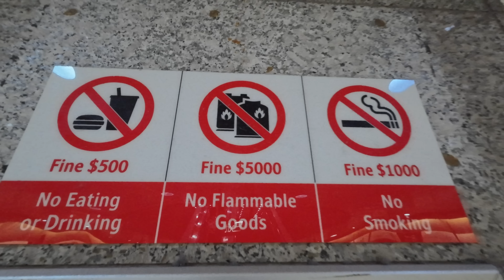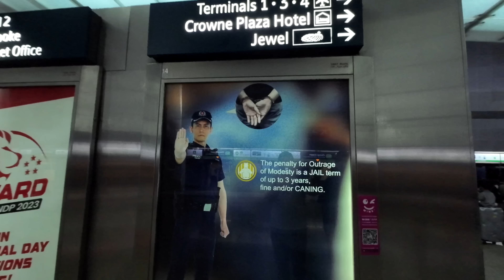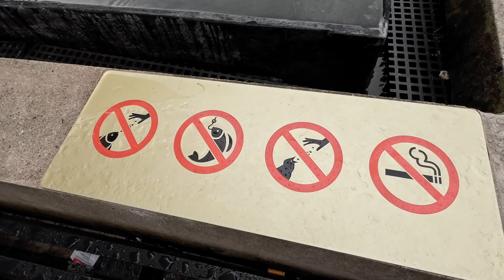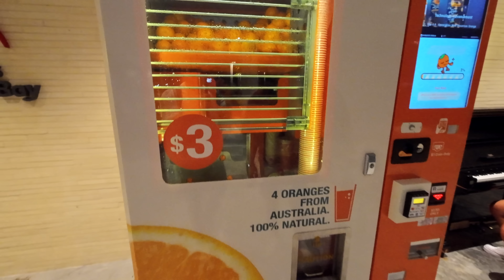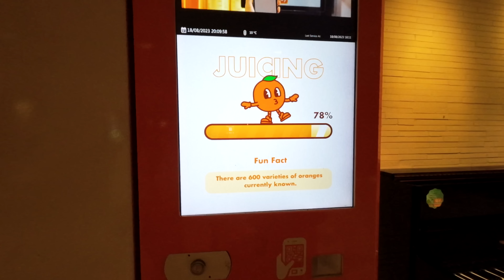LO QUE PUDO HABER SIDO VENEZUELA | SINGAPUR | Asia EP4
Drone mavic mini 3

Locos! Acompáñennos a explorar la magia de Singapur en este video! Les mostraremos un recorrido por las mejores actividades que esta asombrosa ciudad-estado tiene para ofrecer.

Mientras disfrutas de las deslumbrantes imágenes de esta ciudad, también estarás empapado de datos fascinantes sobre Singapur, desde su transformación de una pequeña isla a una potencia económica global hasta su diversidad cultural que se refleja en cada rincón de la ciudad.

Únete a nosotros para un viaje virtual que captura la esencia de Singapur en todo su esplendor!♥️